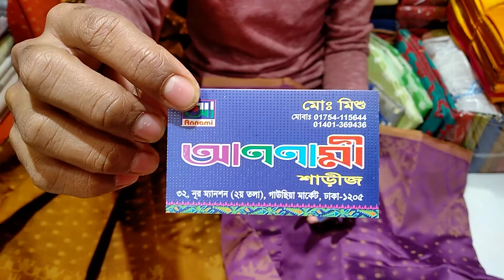ধামাকা অফার ৭০০ টাকায় সফট সিল্ক কাতান শাড়ি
dhaka gausia market 2tola annami shares online